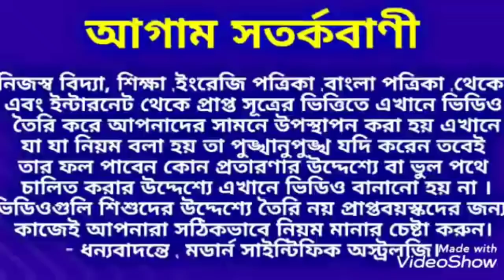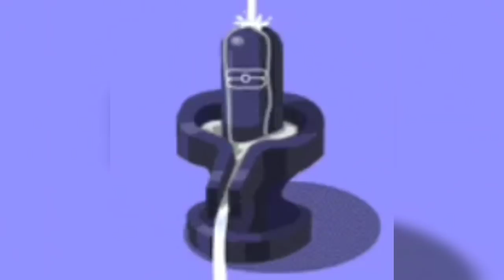শিব রাত্রিতে কন্যা রাশির মনস্কামনা পূরণের উপায়।# কন্যা রাশি শিবরাত্রি # Kanyarashi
শিব রাত্রিতে কন্যা রাশির মনস্কামনা পূরণের উপায়।